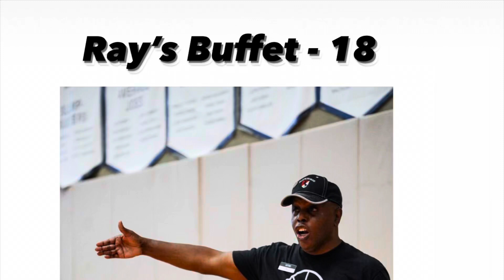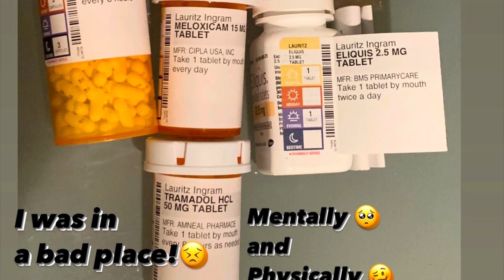Ray’s Buffet-18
Today is 04.September 2023 and it’s been 14 months since my decision to stop treatment for cancer.
👉🏽 So, how are things going?

👉🏽 Has anything changed?

👉🏽 How do I feel about the decision?

✍️ You can find the story behind the story  in “It’s the Coach’s Fault”